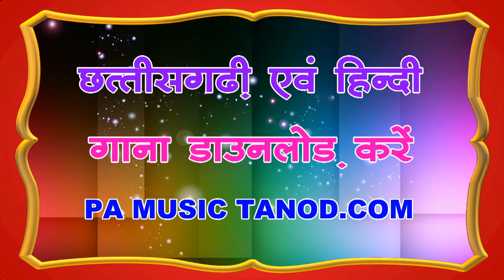cg song- टुरी तोर नखरा|| स्वर -विनोद बंजारे एवं शारदा चंदन || PA MUSIC TANOD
एल्बम -टुरी तोर नखरा
Recording studio -  PA music tanod
स्वर- विनोद बंजारे, शारदा बंजारे
संगीतकार -लोकनाथ पटेल, नरेंद्र 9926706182